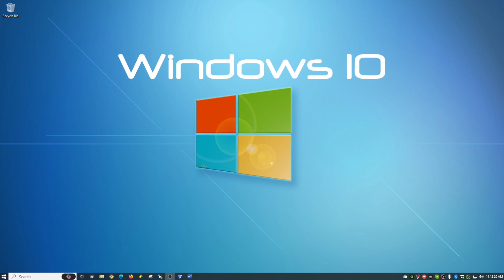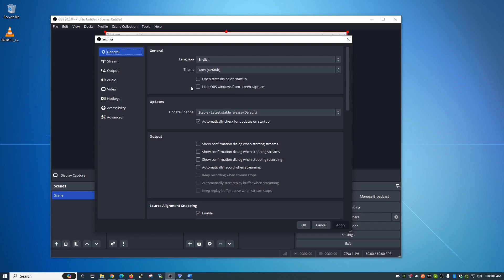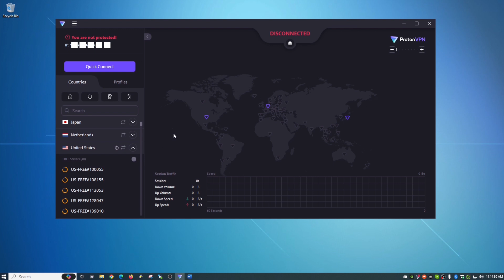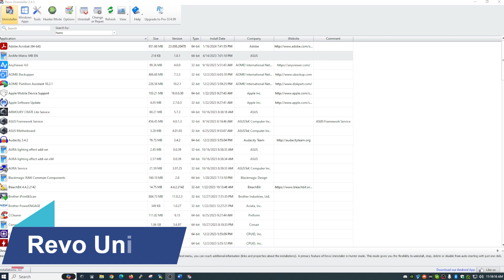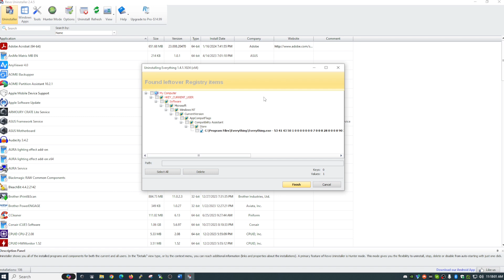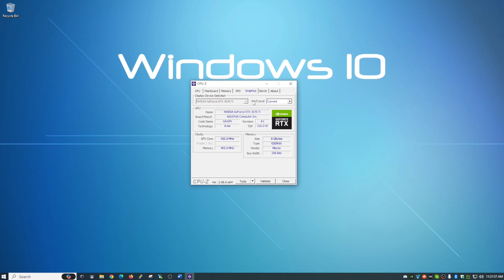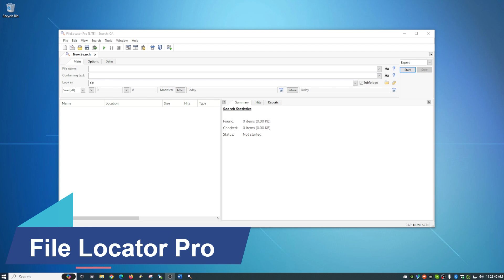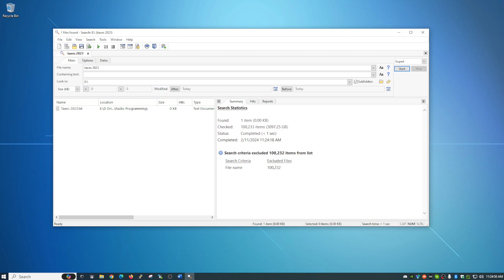5 More Free Programs that Are Useful & Helpful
5 More FREE Programs that Are Useful & Helpful

Description:

This video will show you 5 FREE Programs that Are Useful & Helpful

Notice: If any links are present above, they very well could be affiliate links, which means if you buy a subscription or a product through these links, this will earn me a very small commission which helps with my channel. You do not pay any additional for the product or the subscription!

00:00 Introduction
00:30 OBS
02:55 Proton VPN
05:24 Revo Uninstaller
07:35 CPU-Z
11:07 File Locator Pro